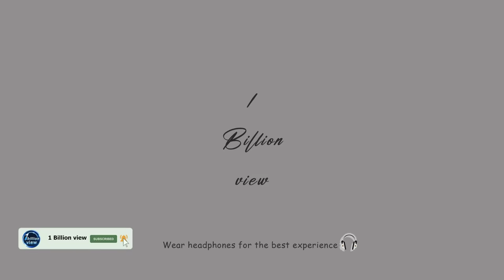Close your face to feel the sound from the best mood song - Soul / R&B Music Mix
TRACKLIST✔️
00:00 If You Let Go - LEL
03:27 Wasted Love - Vicki Vox
06:48 Party with Her - Zenosyne
10:15 Is This Over - spring gang
13:17 Volcano - Frigga
16:28 End This Thing - Gloria Tells
19:56 Like This - spring gang
22:55 Tell Me What You Want - R.A.D.
27:05 One More Day - King Sis
30:33 My World - Vividry
33:41 I Wanna Go Down - R.A.D.
37:07 You Me - Penny Lane
41:14 Fly Back to Me - Gloria Tells
45:05 My All Time - Ray & Ray
48:36 Paradise - Shy5
52:07 Hypnotized - Deanz
55:07 Conversation - Sionya
58:57 Feeling Free - Jesse Lawrence
01:03:32 Between Good and Bye - Sionya
01:06:39 Turn The Page - Matt Sierra
01:09:58 Like a Queen - spring gang
01:13:27 Alibi - L.M.Styles
01:16:38 What We Got - Terin Ector
01:20:11 A Bluff - Gloria Tells
01:23:26 I Know We Got It - Romaro
01:25:59 Don't Fight It Baby - Bang Bang
🌿Thank you Fans for sharing and commenting
© 1 Billion view.